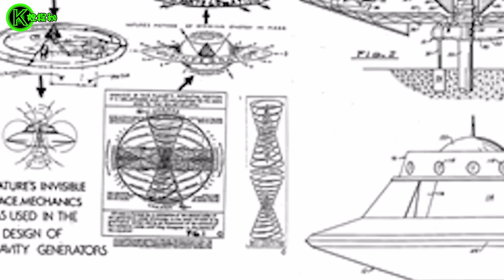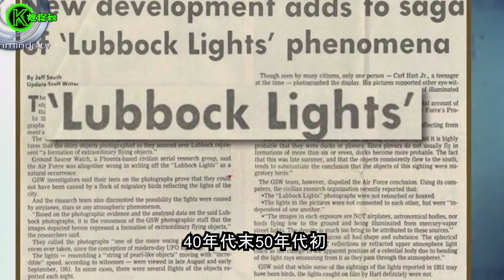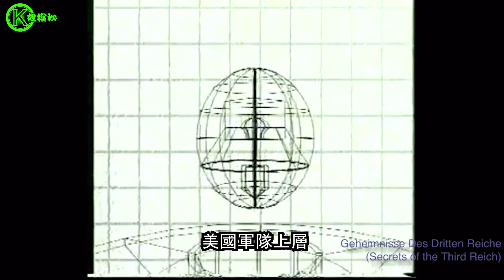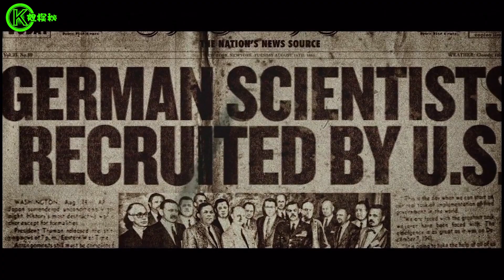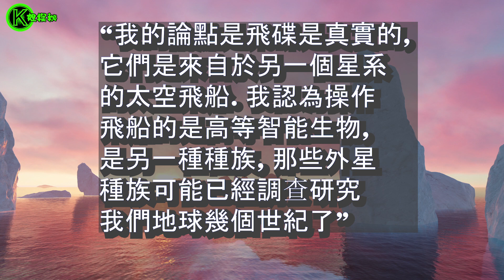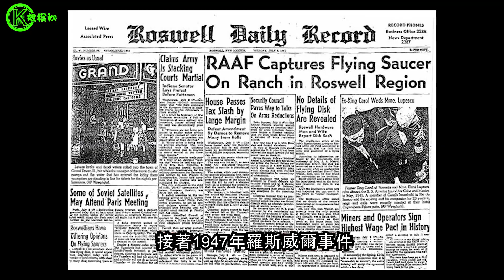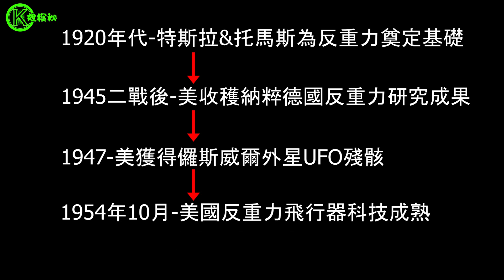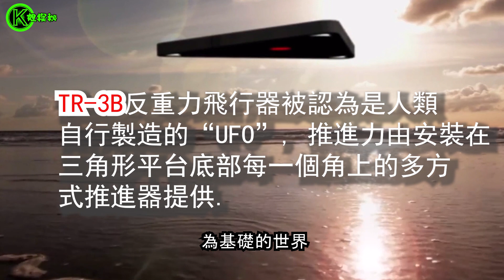美國前軍方人員爆料: 反重力飛行器技術已成熟？美軍封鎖超60年, 技術來自納粹南極基地和外星UFO? | K姐探秘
著名的費城實驗和羅斯維爾UFO事件大家或多或少都有聽說，今天k姐要講的是隱藏在這些事件背後，美國一直在研究的反重力飛行器。二戰時期納粹就曾在南極研究反重力太空項目，美國政府繼承了納粹研究的所有資料，那麼究竟這個反重力飛行器有沒有被發明出來，美國又為何要封鎖這個消息呢？請收看今天的節目。

UFO最新視頻證據都在這|美軍承認UFO存在&羅斯威爾事件Roswell真實內幕